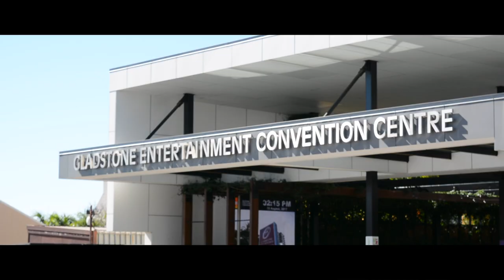Gladstone, Queensland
This is a mini tour of Gladstone, Queensland. Gladstone is a town in sunny Central Queensland with a population of nearly 45,000 people, and is an industry hub in the region.

Filmed by: Joe Perchard and Donovan Muller

Camera Equipment:
Nikon D5200 w/ 18-55mm lens
Rode Videomicro
Yelangu S60t Stabiliser